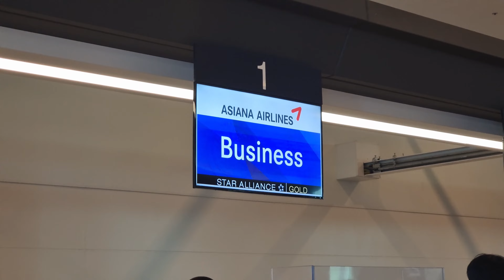🇲🇳몽골 울란바토르 칭기스칸 국제공항 수속하고 비즈니스클래스 라운지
칭기스칸공항 영상입니다.